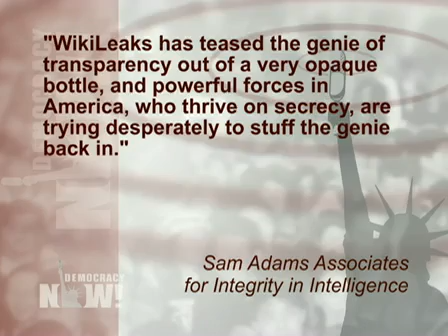Whistleblower Daniel Ellsberg: Julian Assange is Not a Terrorist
WikiLeaks founder Julian Assange will remain in a London prison until a British court takes up a Swedish request for extradition for questioning on sexual crime allegations. An international group of former intelligence officers and ex-government officials have released a statement in support of Assange. Democracy Now! speaks to one of the signatories, Daniel Ellsberg, the famous whistleblower who leaked the Pentagon Papers about the Vietnam War in 1971. "If I released the Pentagon Papers today, I would be called a terrorist," Ellsberg says. "Bradley Manning and Julian Assange are no more terrorists than I am, and I am not."

For the podcast, transcript, to sign up for the daily news digest, and our comprehensive coverage of WikiLeaks and the case against Julian Assange,

Please consider supporting independent media by making a donation to Democracy Now! today,